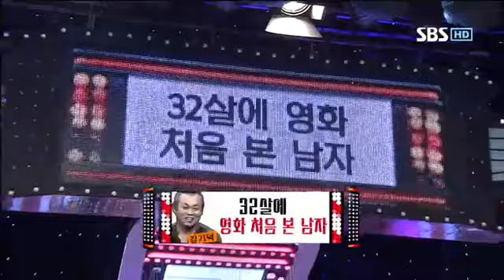강심장 145회 #9